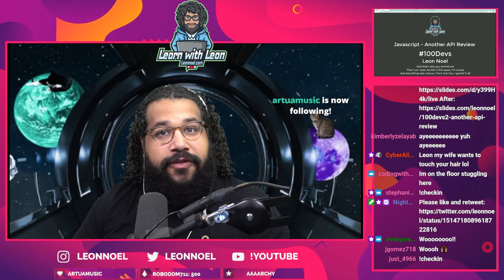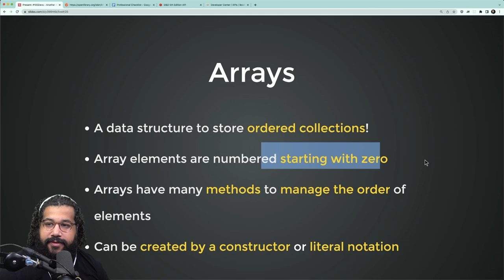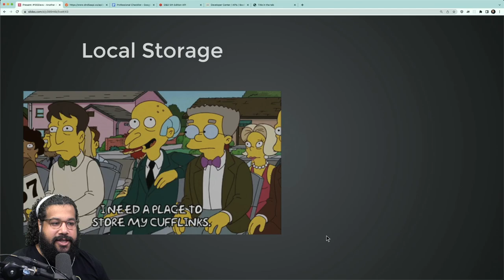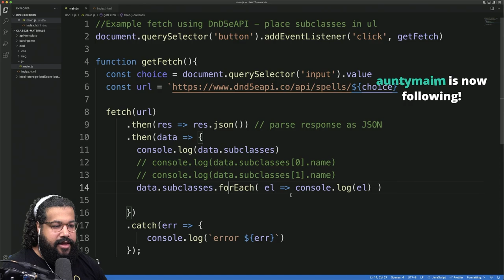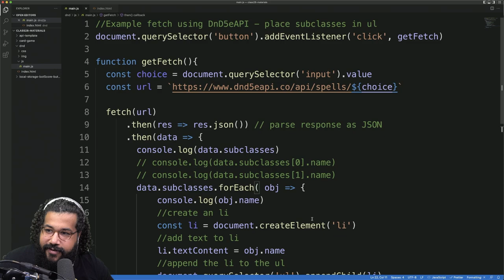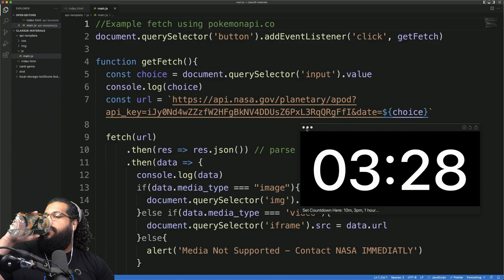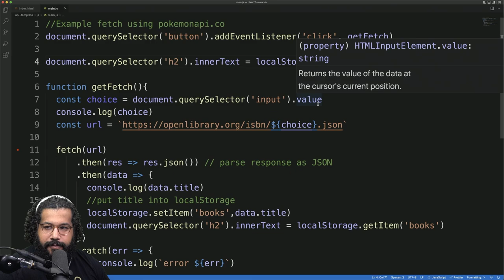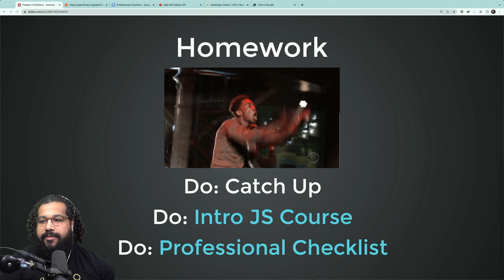JavaScript API Practice For Beginners! Free Software Engineering Bootcamp! (class 28)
This is twenty-eight of a 30 week software engineering bootcamp being offered on Twitch for those affected by the pandemic. It is aimed at helping folx launch a new career in software engineering with a focus on web development!